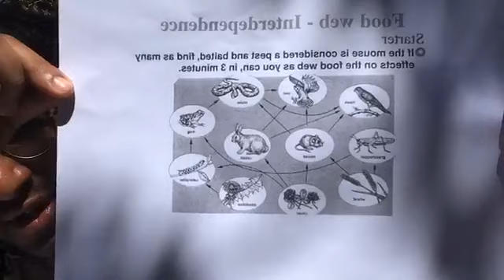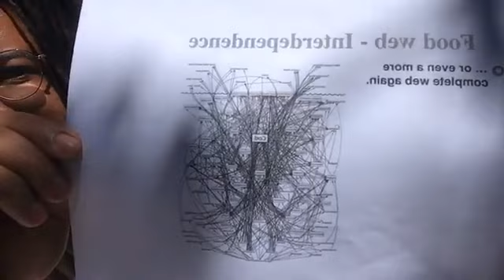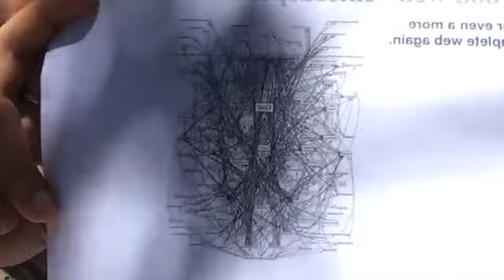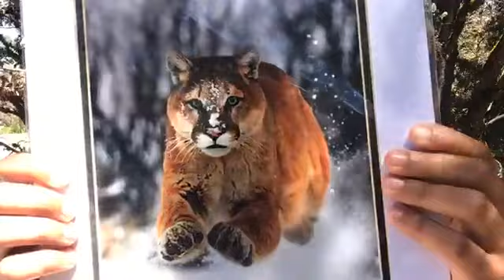Creating Balance: Predator-Prey Relationships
From our FB Live stream for the general public on 4/23/2020